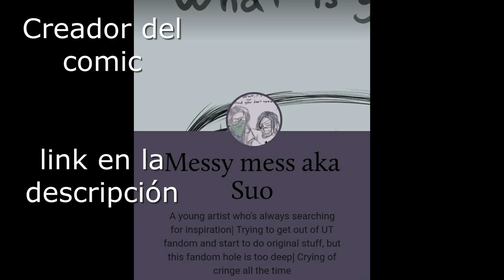Vació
Nosotros solo nos encargamos de traducirlo ^^
Música...
InfiNoise - Bring me back to life

ErrorSans
Inksans
Sancest
Errorink
relacion amorosa
yaoi